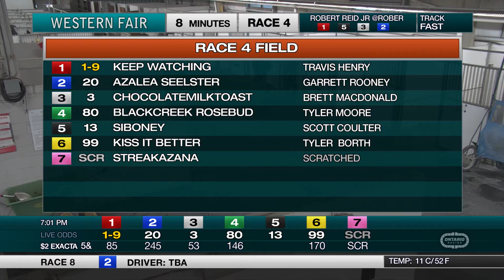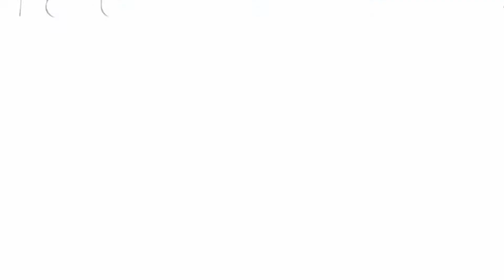The Raceway - Monday April 11, 2022 - Race 4